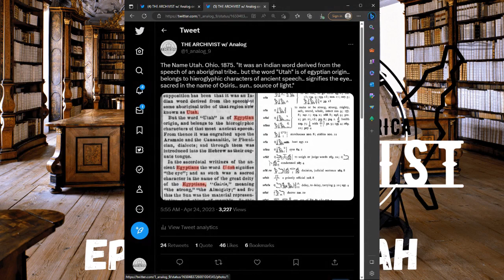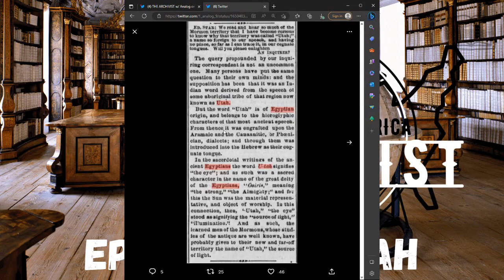NAME UTAH OF EGYPTIAN ORIGINS!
Clip from EP6 of ANOMALOUS AMERICA